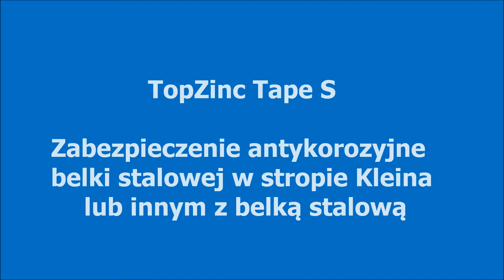Remont Stropu Kleina, Naprawa Stropu Kleina, Remont Stropu z Belką Stalową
W przypadku remontu stropu Kleina lub podobnego stropu z belką nośną stalową bardzo istotnym warunkiem prawidłowego użytkowania takiego stropu jest zapewnienie zabezpieczenia antykorozyjnego stali belki nośnej stalowej. W tego typu stropach jak strop Kleina, Strop Odcinkowy czy inny strop z belką stalową, to właśnie belka stalowa jest głównym elementem nośnym takiego stropu i to ona powinna być naprawiona i zabezpieczona w pierwszej kolejności. Aby zapewnić prawidłowe zabezpieczenie antykorozyjne belek stalowych w stropach należy je zabezpieczyć na zasadach ochrony katodowej z użyciem taśm anodowych.

Więcej na temat zasady i działania i sposobu użycia można znaleźć w linku:

Taśmy anodowe do antykorozyjnego zabezpieczenia belek stalowych występują w trzech różnych odmianach jako TopZinc Tape S 555, TopZinc Tape S 705, TopZinc Tape S 1005

Typowe miejsca zastosowań taśm anodowych do zabezpieczenia belek stalowych, taśm anodowych do zabezpieczenia stali, taśm anodowych do antykorozji kształtowników stalowych, TopZinc Tape S to profile stalowe, HEB, HEA, IPE, HEM, ceowniki, kątowniki, płaskowniki, rury kwadratowe i okrągłe, blachy faliste.
Po przygotowaniu powierzchni belki stalowej, kształtownika stalowego, zgodnie z PN ISO 8501-1 w pierwszej kolejności dobieramy odpowiednie taśmy anodowe oraz je docinamy na wymagana długość. Po oczyszczeniu taśmy anodowych do zabezpieczenia belek stalowych , stali TopZinc Tape S nakładamy na nią klej TopZinc Conductiv i przyklejamy od zabezpieczanej elementu belki stalowej. Po zamocowaniu taśmy anodowych TopZinc Tape S do zabezpieczenia antykorozyjnego do elementu kształtownika stalowego , należy wykonać dwa pomiary sprawdzające przepływ prądu oraz rezystancję , przy użyciu miernika elektrycznego.
Taśma anodowa do antykorozyjnego zabezpieczenia stali, taśma anodowa do antykorozyjnego zabezpieczenia belek stalowych TopZinc Tape S mocowana jest do powierzchni chronionego elementu przy użyciu specjalnego kleju przewodzącegoTopZinc Conductiv.
Taśma anodowa do antykorozyjnego zabezpieczenia belek stalowych TopZinc Tape S może po zamocowaniu zostać zabezpieczony przy użyciu materiału TopZinc Resin.
W celu dobrania odpowiedniej ilości taśm anodowych do antykorozyjnego zabezpieczenia stali, taśm anodowych do antykorozyjnego belek stalowych, ocynku na zimno TopZinc Tape S dla wybranego kształtownika stalowego należy skorzystać z tablic doboru taśm.

Remont Stropu Kleina
Naprawa Stropu Kleina
Remont stropu z belką stalową
Naprawa stropu z belką stalową
Belka Stalowa
Antykorozja belki stalowej